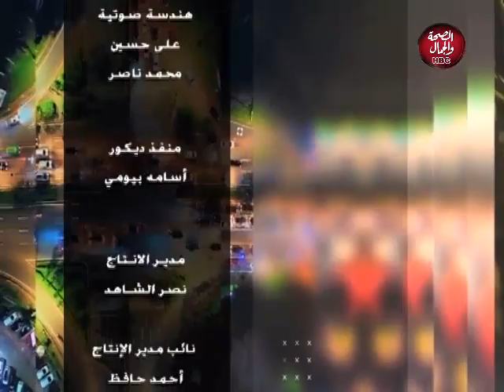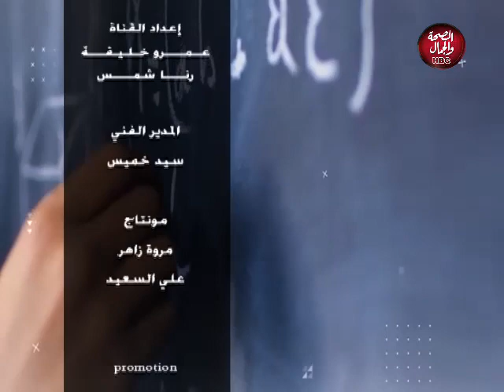موضوع مهم | تخطي المزاج السئ